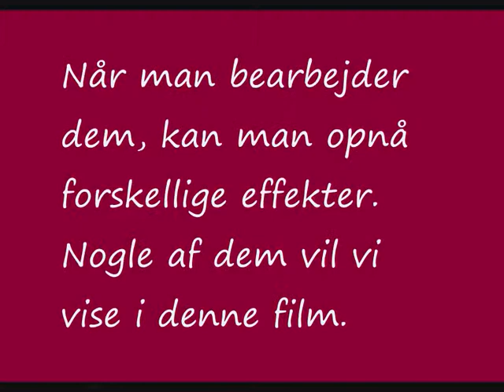Pædagogisk kørekort - Valgfrit modul billeder